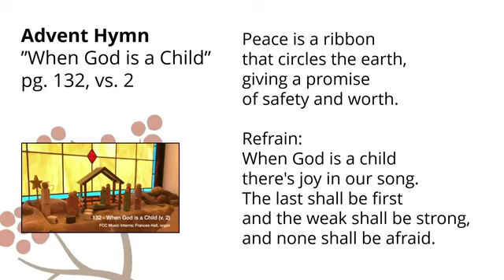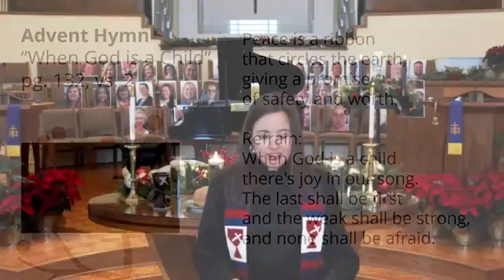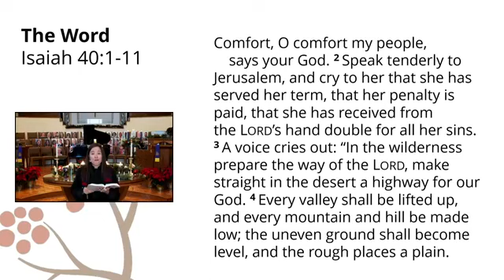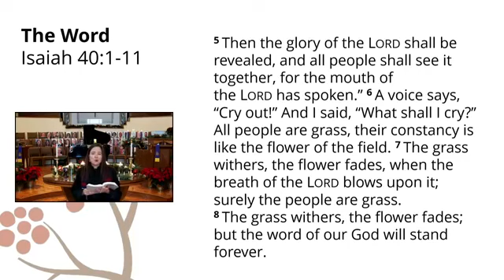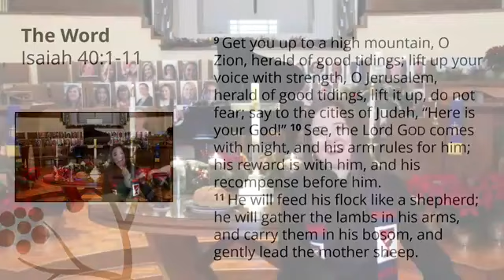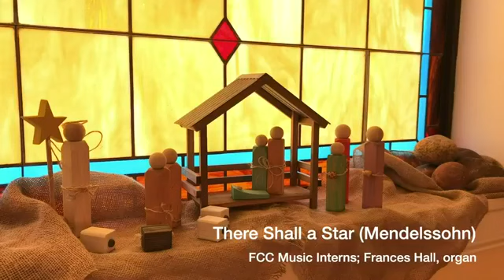Worship, Advent 2 - Dec. 6, 2020